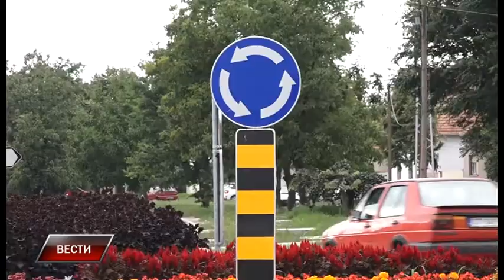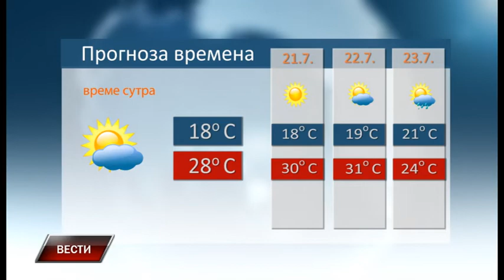Vesti 19 7 2018